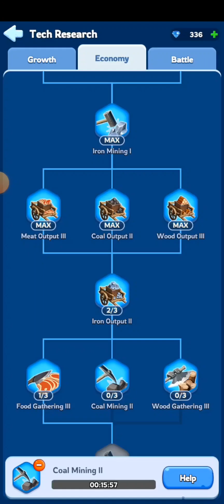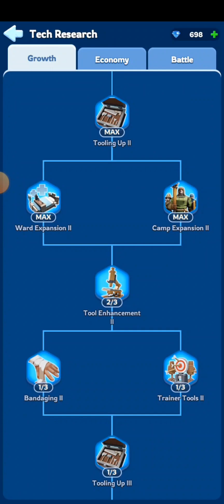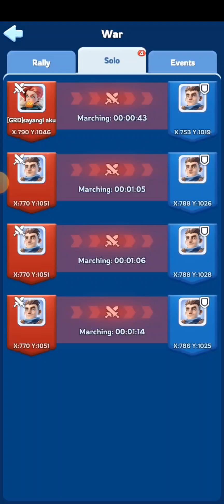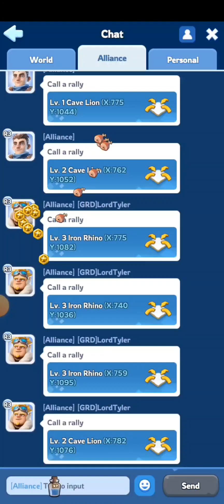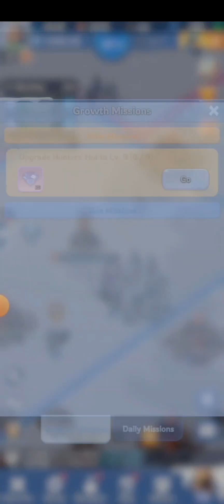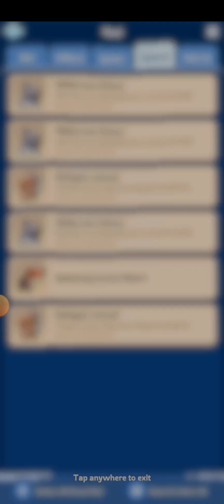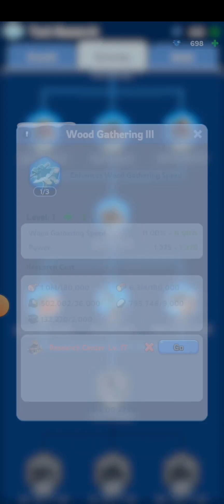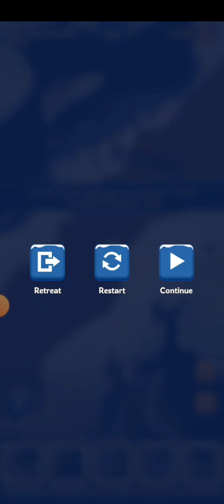Gamenya seru banget, walau badai lagi satang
Dukungan dan Support kepada kami melalui link dibawah ini;

Terimakasih, kami doakan kalian semua selalu sehat, sukses dan bahagia.
Amin

Do the best and let God decide

Business & partnership :
Always feel blessed =)